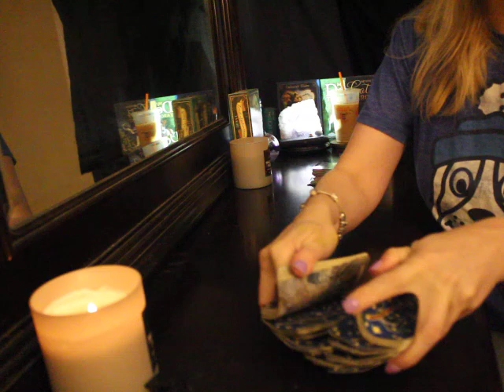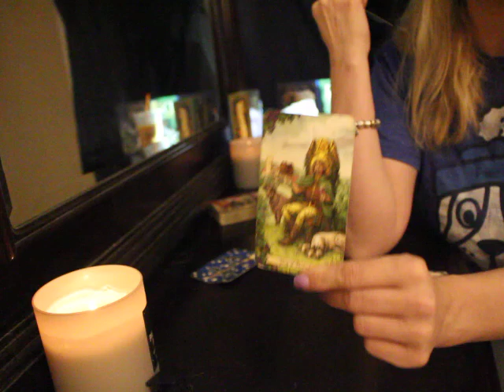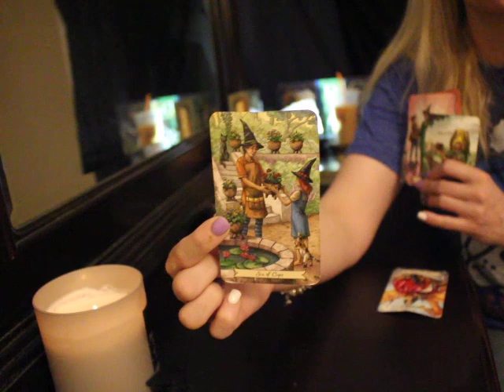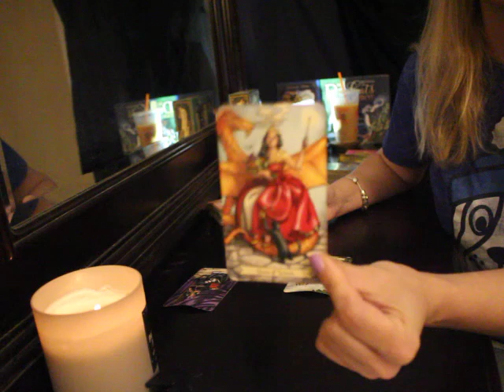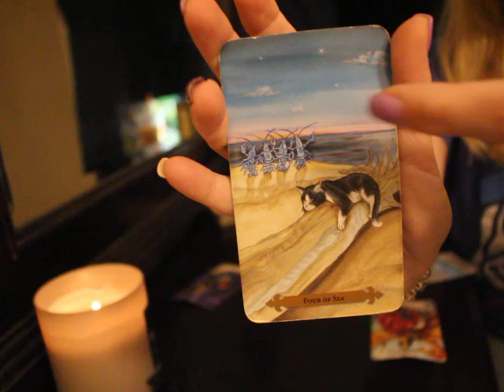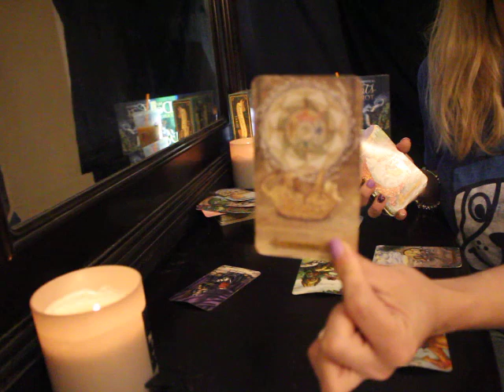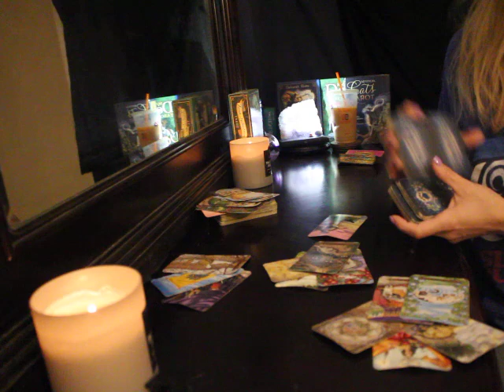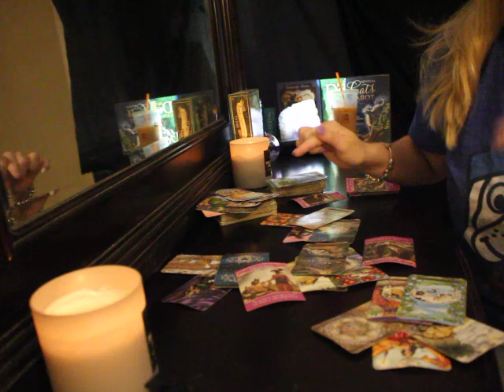PISCES: "YOUR INTUITION WAS CORRECT" OCTOBER 2020 TAROT READING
Pisces Tarot